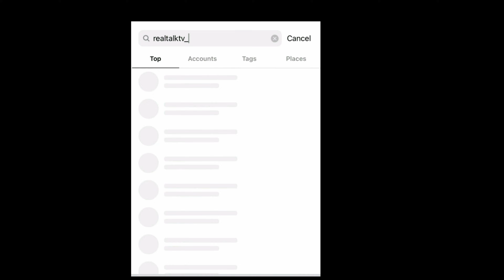AMERICANS REACT TO Billy Billions - Tizzy [Music Video] | GRM Daily